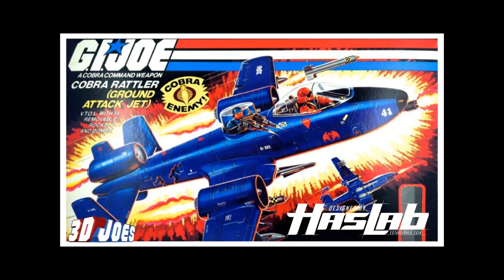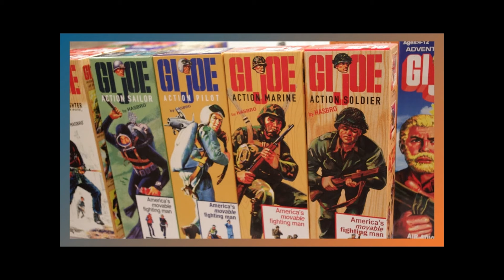SDCC 2024 review and predictions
Lets look at what we know we will see at SDCC 2024 and what could be reveled at the G.I.JOE panel.